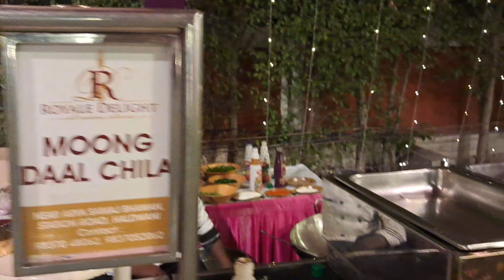uttarakhand wedding vlog ll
uttarakhand wedding vlog